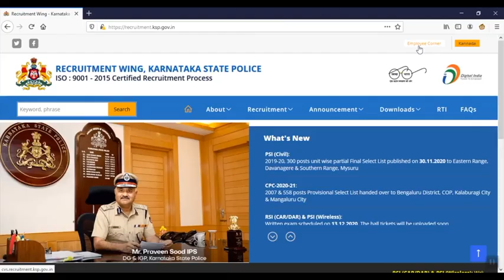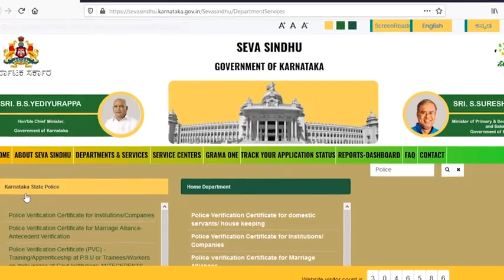Karnataka State Police Using DigiLocker for Recruitments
Thanks to Digilocker, Karnataka State Police have refined their recruitment process. Utilizing the academic certificates verification services via Digilocker, the recruitment duration has been reduced by half. This service can be utilized for all other State Police Recruitments.